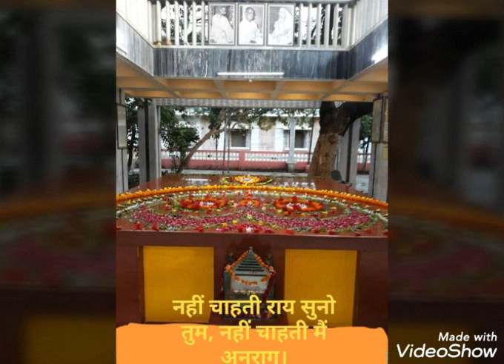कुछ छण पूज्य श्री भाई जी के पास बैठे।पद रत्नाकार पद संख्या 1121।